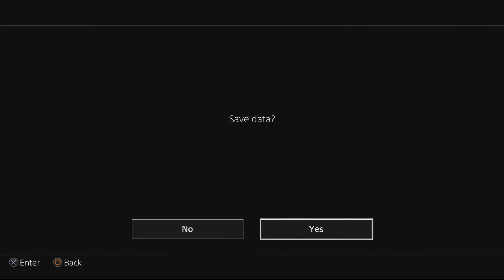Yakuza 4 [Part 14] - Blood Brothers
I forgot Majima just has the largest family in the world because construction aint gonna run itself.